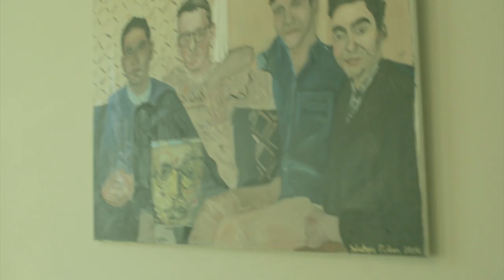Jet Setter - Dippin' Toes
Filmed by Oliver Nolan
Edited by Conor Dowling